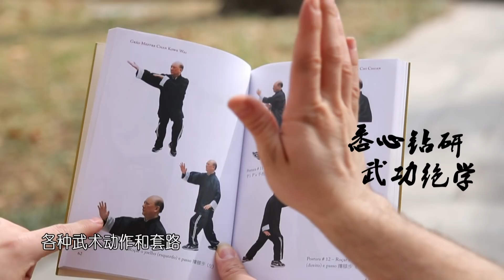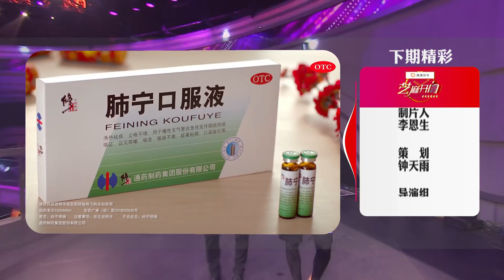芝麻开门 博士为女友写诗浪漫满分 美国“张三丰”太极功夫了得 180515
《芝麻开门》这次全新回归，主持人扩容升级，清新可爱的张纯烨搭配自带话题的“综艺小王子”刘维，两人化学作用明显，笑点不断；规则升级，时间分配攻略更具悬念和策略，分配结果带来搭档关系戏剧性的变化；突出“门”的核心元素，开关门瞬间高速，探头瞬间捕捉，让“关门”成为和“转椅”、“掉坑”一样的形式亮点；全新《芝麻开门》推出酷炫的终极挑战装置，同时门槛降低，终极关的诱惑让更多人会选择闯关，以前难得一见的闯终极关成为常态的收视看点；包装升级，选手专属宣传片制作，后期剪辑借鉴流行的综艺化剪辑方式，相信在看到节目时会惊喜不断；常态节目季播化概念，保持观众新鲜感，每年在基础规则之上有三到四季的变化，年终还有新老门神汇集的“最强搭档”PK角逐赛季。

《芝麻开门第二季》全集【官方版1080P超清全集完整】视频播放地址：